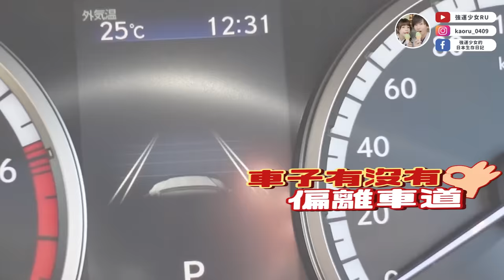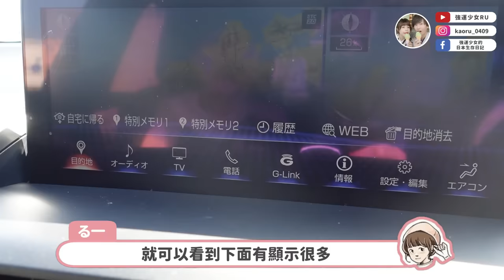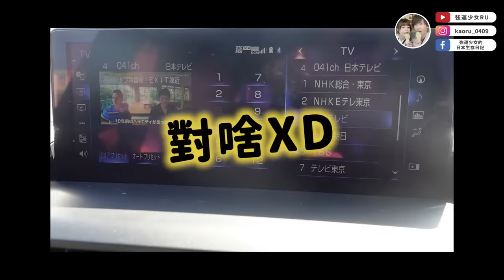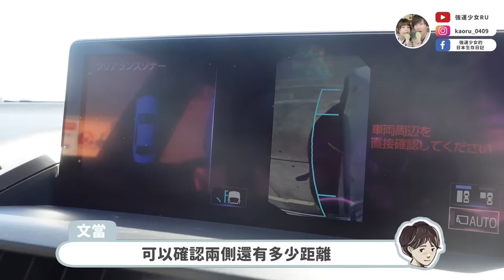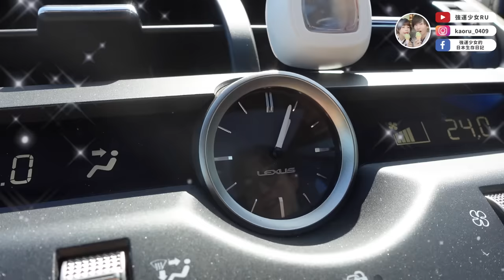介紹我們的新車LEXUS NX🚗✨接下來跟我們一起開車去好多地方吧❤️